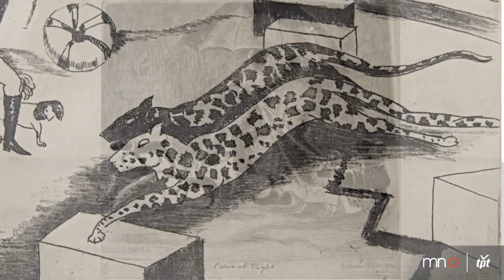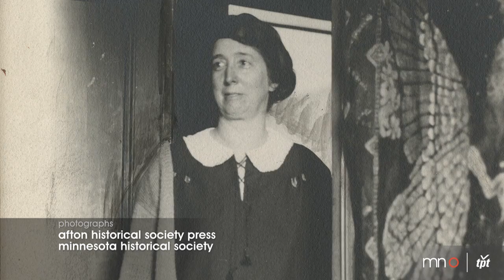Julie L'Enfant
Art Historian Julie L'Enfant tells the story of two of Minnesota's pioneering female artists at the beginning of the 20th Century. The stories of Frances Cranmer Greenman and Clara Mairs are just two examples of women making a living as artists during the turn of the century. These women and their contemporaries laid a strong foundation for the arts and artists in Minnesota for decades to come.